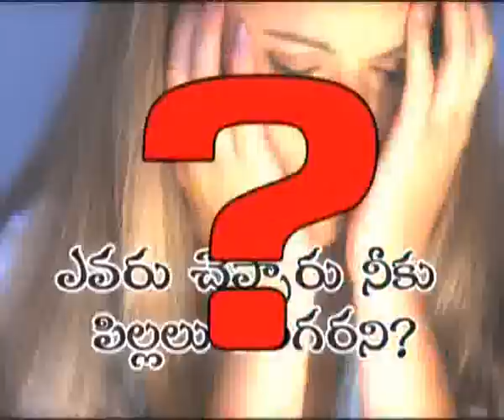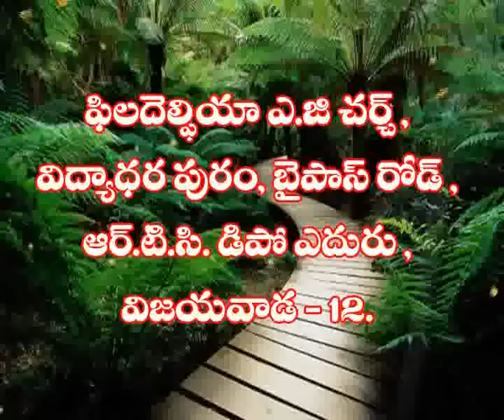Charles P Jacob Na antham baundu gaaka Part 2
Philadelphia A.G Church, Vijayawada.